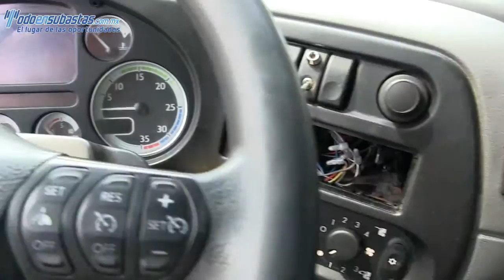570236 Kenworth KW55 2010